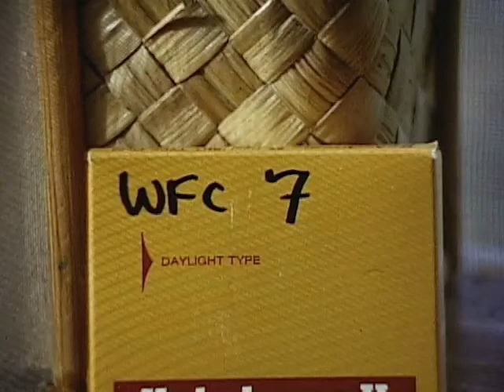Fiji Summeer1971?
Archie demonstates how to dehusk a coconut